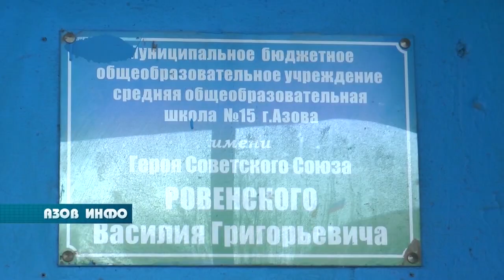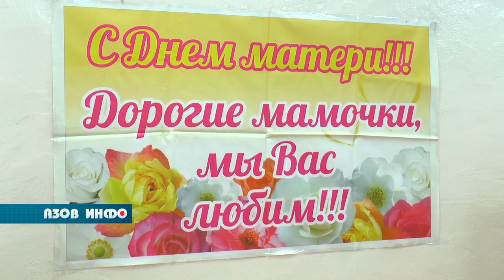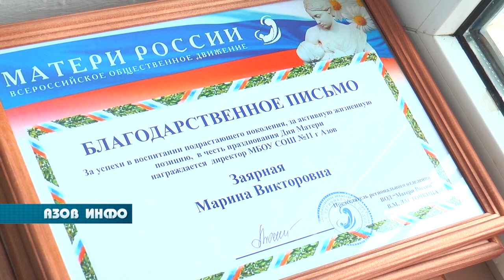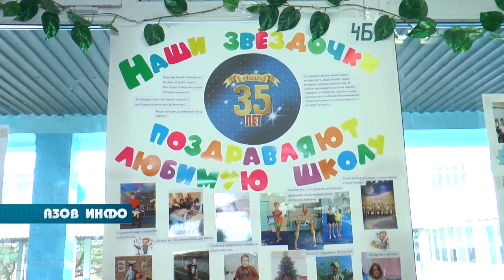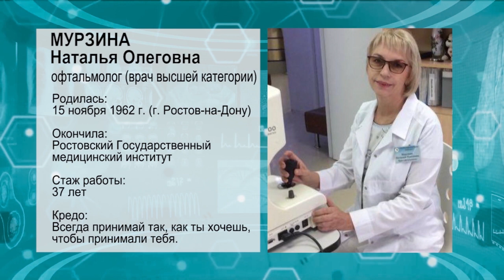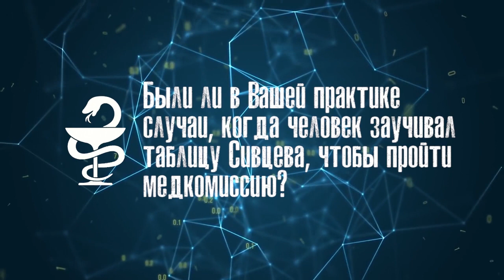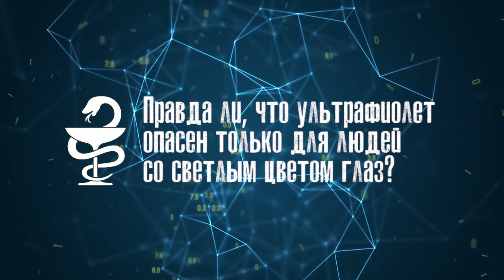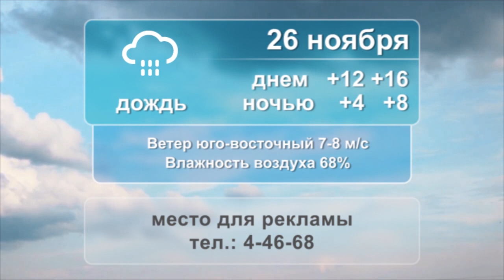24 11 23 Азов Инфо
АНОНС:
Федеральные проекты под контролем городской администрации. В ходе объезда Владимир Ращупкин проинспектировал строительство школы и сквера.

Школа №15 отметила тридцать пять лет со дня своего основания.

В медицинской рубрике «Без рецепта» врач-офтальмолог Наталья Мурзина.